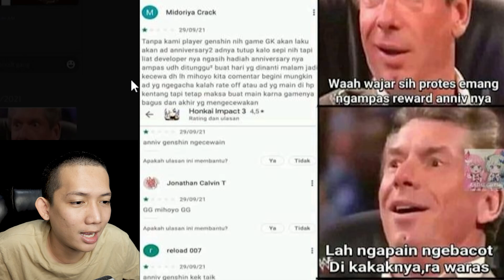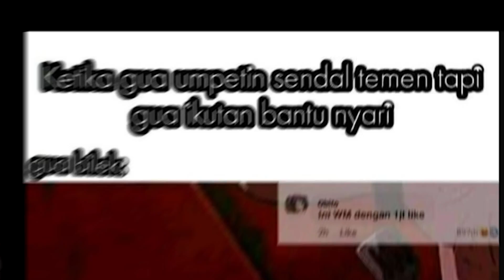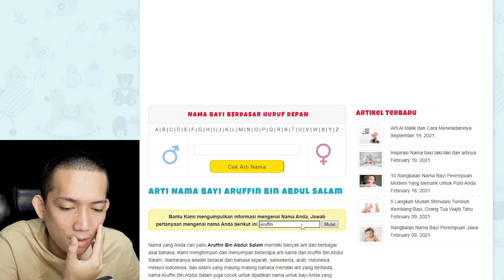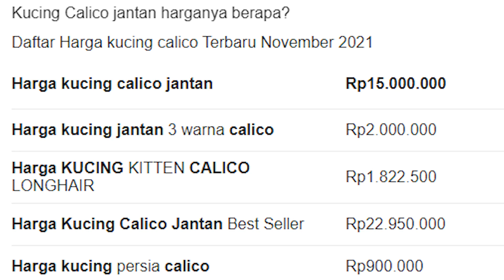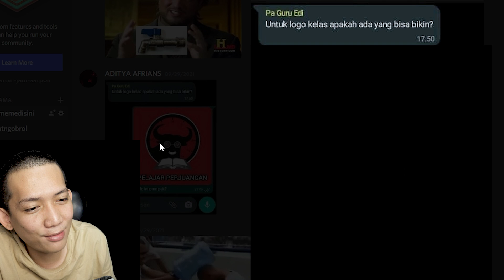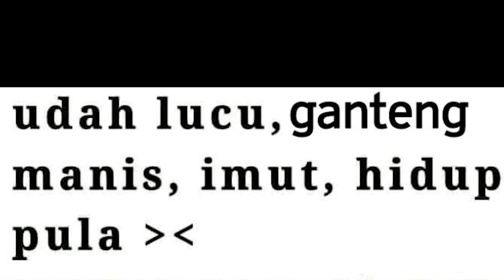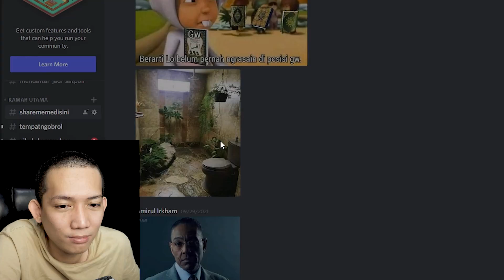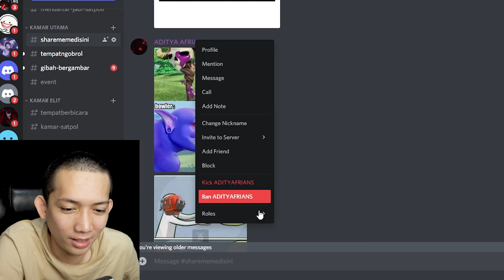KALIAN PAKAI Yang MANA KALO DISITU?! - Meme Keren #35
Duh kalo nemu begituan dijalan kalian pakai yang mana nih?